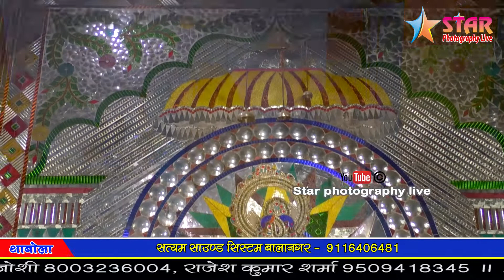सोना रा झांझर बाजणा Dj Remix !! Sona Ra Jhanjar Baajna !! हेला पे हेलो देऊ मारी मां !! विनोद सिखवाल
थारी चाकरी में मैया मारो मन लाग्यो !! रामकुमार मालुणी भजन !! Mataji bhajan Ramkumar maluni
रामकुमार मालूनी !! suta sher jungle ka raja use jagana na chahie !! ramkumar maluni
मां की ममता रामकुमार मालुणी
maa ki Mamta ramkumar Malunni
मां का दर्द रामकुमार मालुणी
मां का दर्द
star photography live
रामकुमार मालुणी
ramkumar maluni live program
ramkumar maluni bhajan
ramkumar maluni ke bhajan
ram kumar maluni ke bhajan
ramkumar maluni bhajan 2023
bhajan
devnarayan bhajan
star photography
maluni music
ramkumar maluni
देवनारायण के भजन
raj kumar maluni
देवनारायण के भजन
रामकुमार मालुनी
chura ke devnarayan
maluni bhajan
ramkumar
star photography bhagwanpura
देवनारायण
देवनारायण भजन
dev ji bhajan
रामकुमार मालुनी के भजन
bhajan ramkumar maluni
देवनारायण की कथा
मनराज दीवाना लाइव प्रोग्राम
मालूणी का भजन
लाइव भजन संध्या
akriti mishra ke bhajan
bagadawat bhajan
bhagat sutar bhajan
devnarayan ka bhajan
gokul sharma
live bhajan program
live program bhajan
marwadi bhajan live
prem shankar jaat
raj kumar maluni bhajan
rajasthani live bhajan
ramkumar maluni ka bhajan
ramkumar maluni ki awaaz mein bh...
shree shyam jagat live
star live
देवनारायण का गीत
देवनारायण भगवान का गीत
भजन संध्या
भुणा जी की कथा
मां काली के भजन
star live
देवनारायण का गीत
भजन संध्या
मालूणी के भजन
रामकुमार मालुणी भजन
लाइव प्रोग्राम
सवाई भट्ट
star photography live
star photography
रामकुमार मालु
ramkumar maluni bhajan
छुरा का देवनारायण
ramkumar maluni
chura ka devnarayan
maluni ke bhajan
maluni music
रामकुमार मालुणी भजन
देवनारायण का भजन
स्टार फोटोग्राफी लाइव
raj kumar maluni
देवनारायण के भजन
रामकुमार मालुनी
chura ke devnarayan
maluni bhajan
ramkumar
star photography bhagwanpura
देवनारायण
देवनारायण भजन
dev ji bhajan
devnarayan bhajan
live program
maluni
ramkumar maluni new song
star live
गोकुल शर्मा
देवनारायण की कथा
देवनारायण के गाने
मधुबाला राव भजन
माया गुजरी
11 lakh jhagada lage
badri lal gadri
bhajan
bhajan live program
bhajan ramkumar maluni
bjp song
chhora ka devnarayan live
chotu singh rawna live
dev narayan ke bhajan
devnarayan
devnarayan ka bhajan
devnarayan ke bhajan
gokul sharma
gokul sharma bhajan
khajuriya shyam
madhubala rao bhajan 2022
maharana pratap story
maluni ka bhajan
manisha saini ka gana
matwala rajkumar
maya gujari
program ke bhajan
rajkumar malooni bhajan
rajkumar maluni
raju rawal new song
ram kumar
ramkumar maluni devnarayan bhajan
ramkumar maluni Katha
ramkumar maluni new bhajan
ramkumar maluni song
star studio live
खाटू वाले श्याम
गोकुल शर्मा न्यू सॉन्ग
चौथ माता के भजन
छोरा का देवनारायण
त्रिवेणी लाइव प्रोग्राम
देवनारायण कथा
धनराज जोशी
धनराज जोशी के भजन
प्रोग्राम
बंक्यारानी
भगवत सुथार
भैरू पुरी के भजन
मालूणी का भजन
मेहंदी
राजकुमार मालूणी का भजन
राजस्थानी न्यू सॉन्ग
रामकुमार
लाइव प्रोग्राम
लाइव भजन संध्या
तेजाजी भजन तेजाजी न्यू सॉन्ग तेजाजी भजन तेजाजी डीजे भजन तेजाजी के नए नए भजन तेजाजी के भजन तेजाजी सॉन्ग तेजाजी महाराज तेजाजी लीलन सिंगारे तेजाजी महाराज की जय